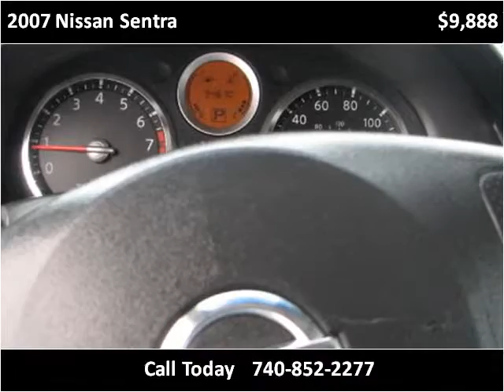2007 Nissan Sentra Used Cars Columbus OH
This 2007 Nissan Sentra is available from 56 Auto Sales.